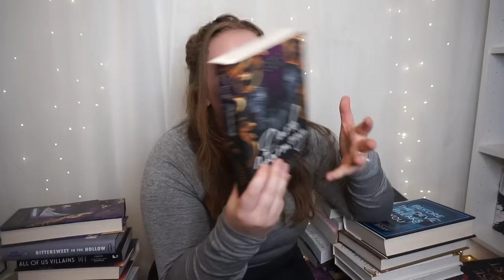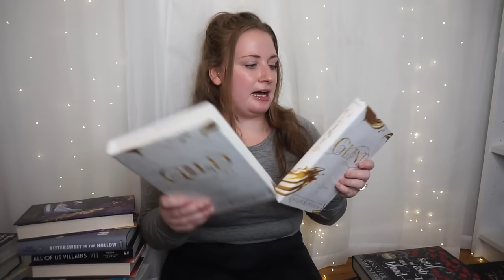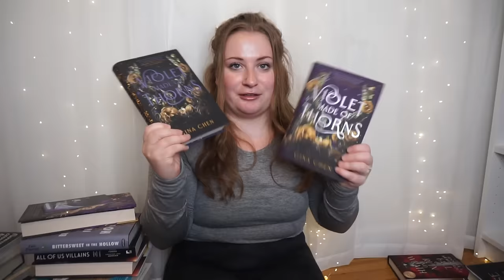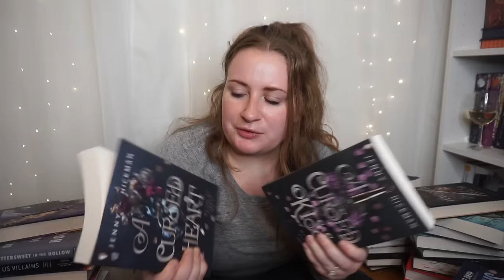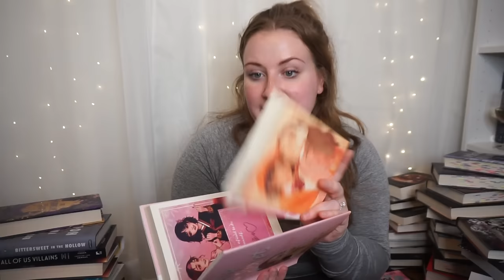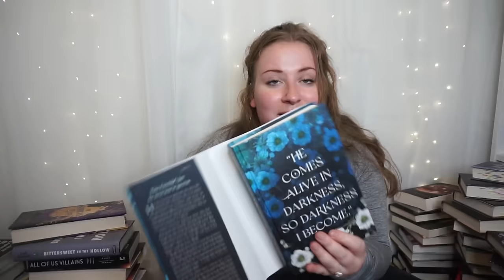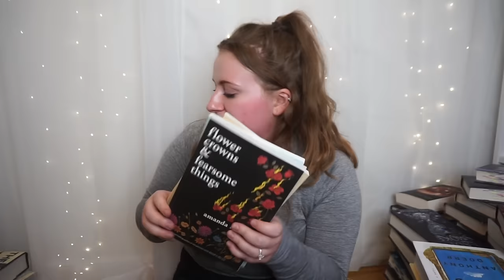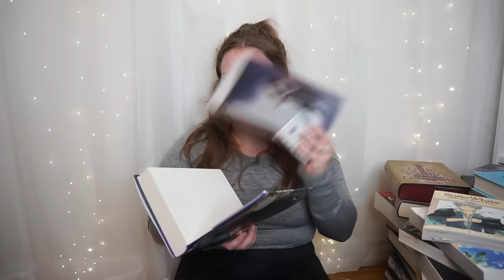GIGANTIC BOOK UNHAUL | 80+ BOOKS UNHAULED 👋🏻✌🏻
honestly this was so cathartic, i can't believe i unhauled so many books but i feel great! onto a new era of being a more careful book collection curator ✌🏻❤️